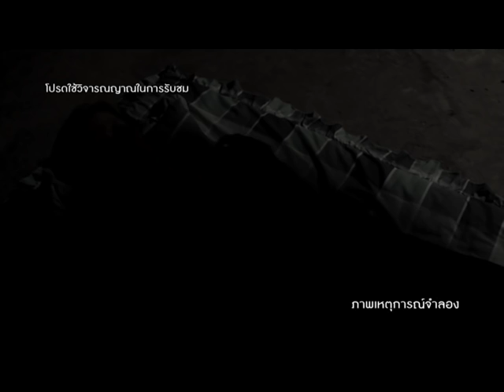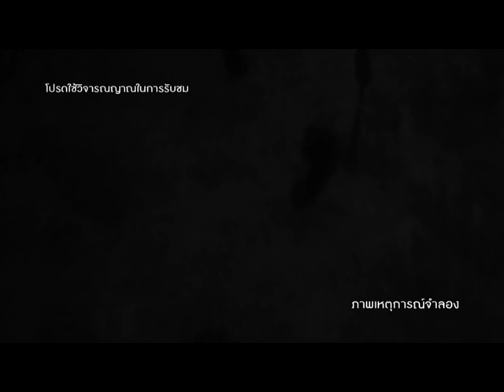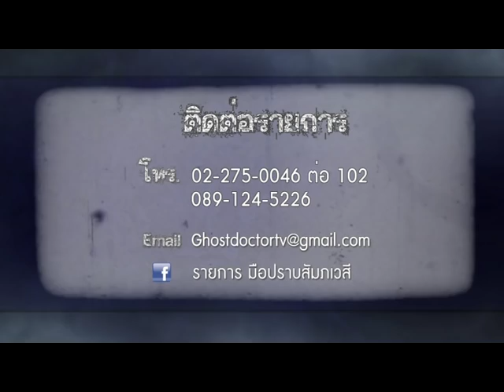รายการมือปราบสัมภเวสี ตอนที่ 92 "น้ำมันผีสยองใต้โลก "| 25/06/58 | EP 2/3